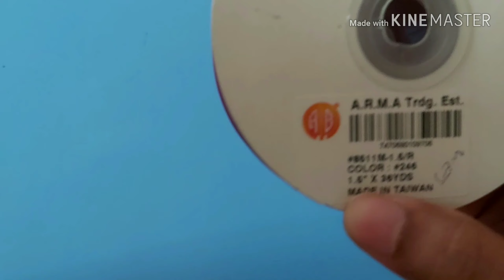DIY Satin Ribbon Flower Headband For Baby, How To Make Girls,Toddler or Kids Headband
Hi every one this video is about to How to make a handmade satin ribbon floral headband. This video is continuation of my previous video in which i showed  how to make a tutu skirt which was a photography prop of newborn .

 this video is about to make a newborn baby girl photography prop at home . In this tutorial i am going to show you how to make extra fluffy tutu skirt made with tulle and elastic crochet headband.  I also made headband in this costume you can check my next video. Thanks .This tutu tutorial is for beginners.

Purchase Links -
Tulle roll Burgundy
Crochet band for waist band
Satin ribbon
Pearl for headband

If you don't want to make this tutu and headband set you can purchase it ready made here -